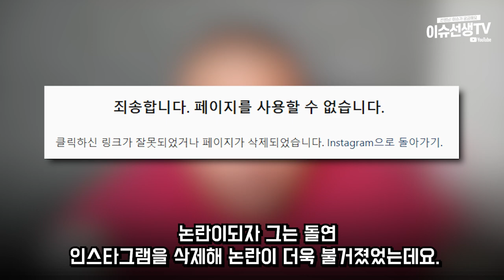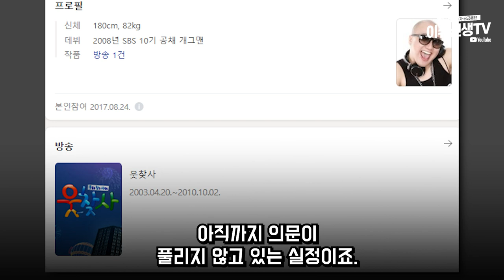개그맨 임성훈 논란